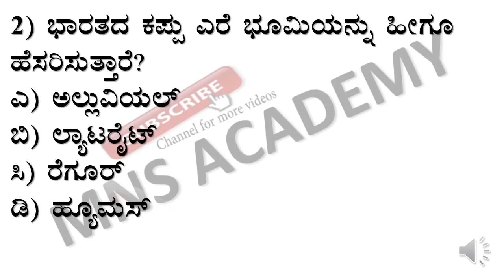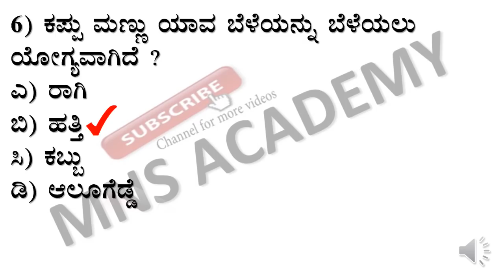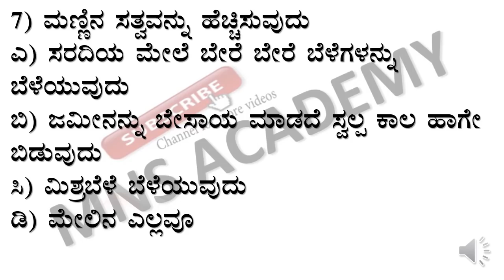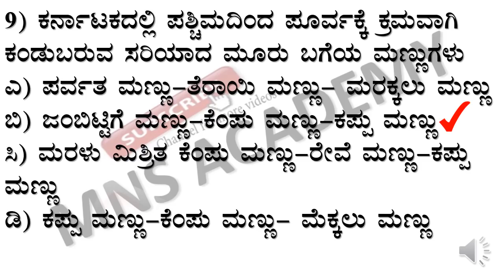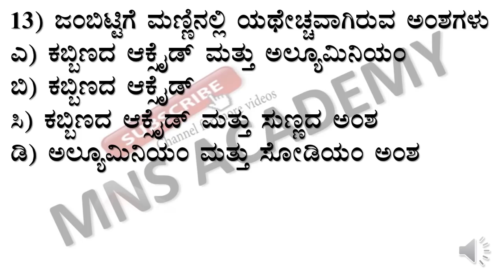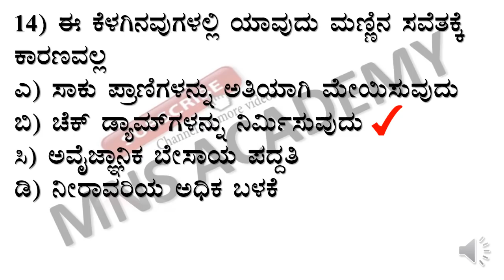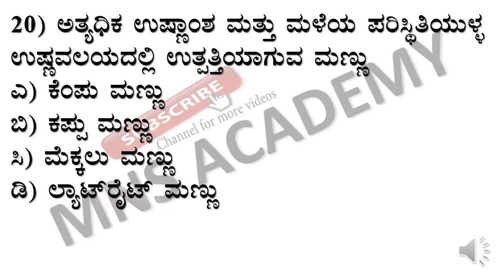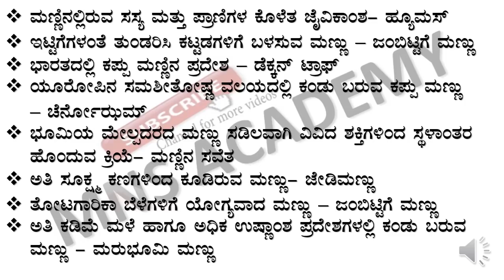INDIAN GEOGRAPHY MOST EXPECTED QUESTIONS FOR FDA SDA - INDIAN SOILS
This video is about Indian Geography most expected questions of Indian soil for fda,  sda,  6-8 gpt cet,  pdo, psi and other competitive exams. Most expected questions consist of
1) Meaning and importance of soils in India.
2) Types of soils and their distribution.
3) Soil erosion, causes and effects. Soil conservation
Must watch for all UPSC /KPSC/FDA/SDA/6-8 GPT/PDO/PSI and Government Exam aspirants for preparation .